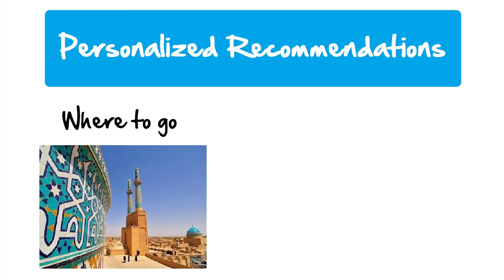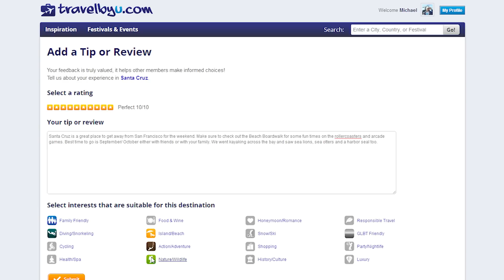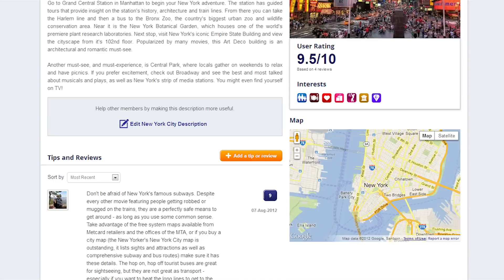IndieGoGo Campaign Video for TravelByU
In conjunction with the launch of our new travel community we are running an IndieGoGo campaign to raise funds for future development of the site.

Thanks!